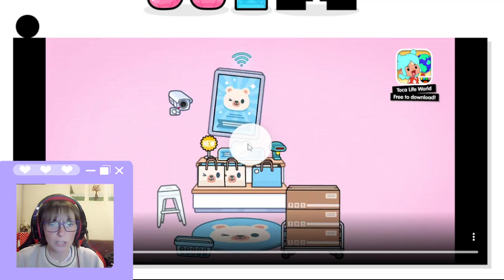El trailer de la actualización que te dejará sin aliento en Toca Life World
En esta ocasion un video reaccion al nuevo trailer de TOCA LIFE WORLD. Recuerden a todos suscribirse al canal, activar la campanita, dejar su valioso like y como siempre recomendar el canal a sus familiares y amigas para que nuestra familia cada vez sea mas grande. Vani ❤
A los interesados: dejen comentarios sobre videos de TOCA BOCA que les gustaría ver.// To those interested: leave comments on TOCA BOCA videos that you would like to see.

★ Videos recomendados !★